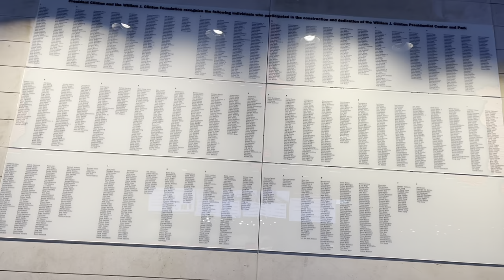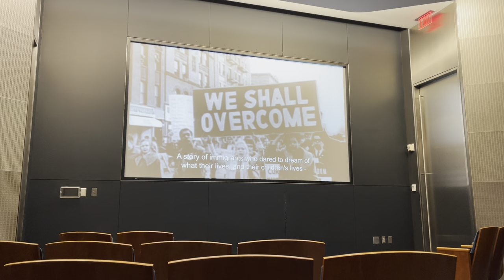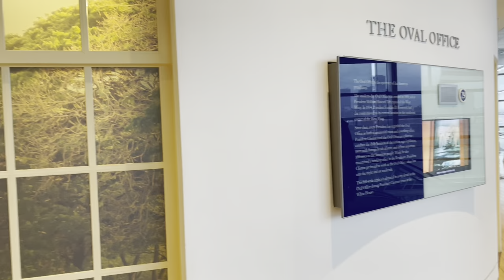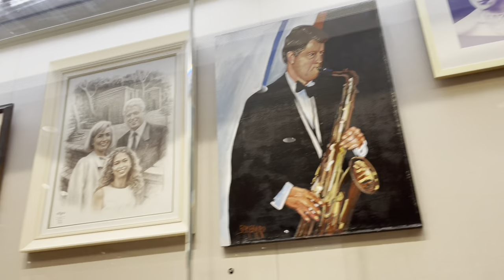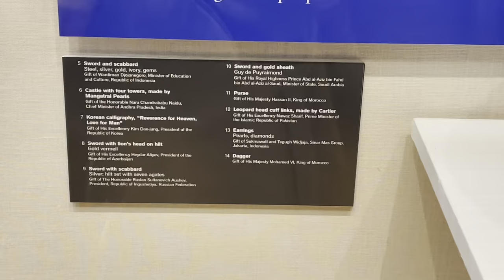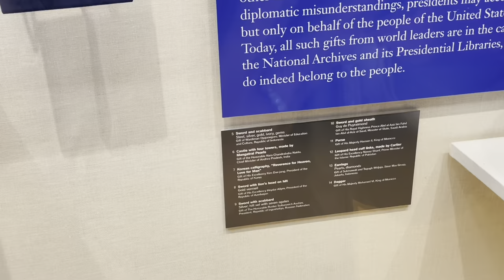William J. Clinton Library and Museum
William J. Clinton Library and Museum is the presidential library of 42nd president of the United States. This presidential library is located in Little Rock, Arkansas.